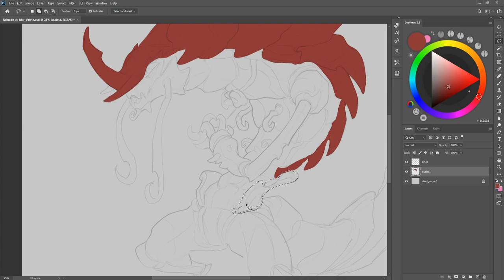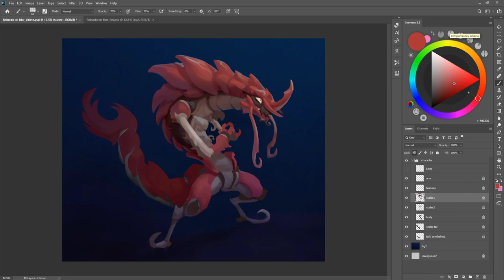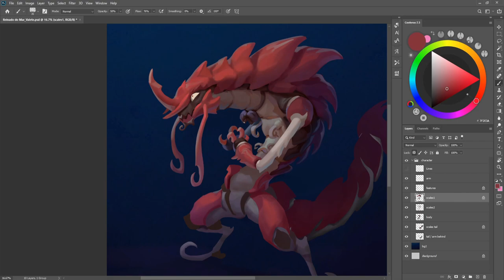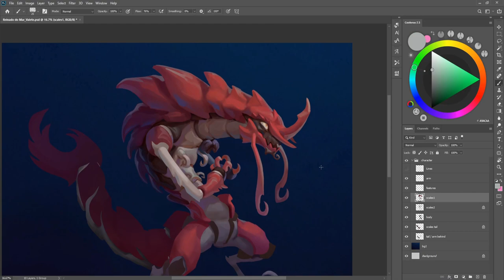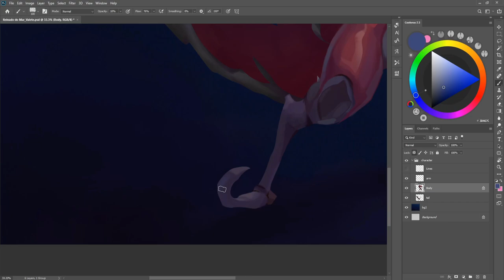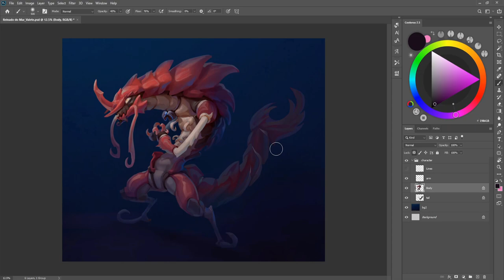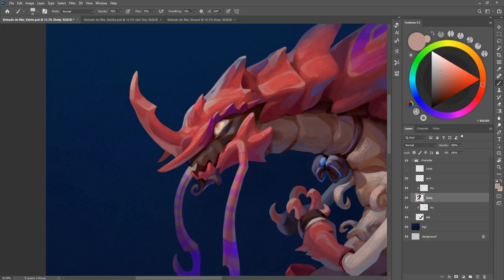Shrimp Character Painting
Brushes I use: Kyle's T webster Brushes, HB Pencil Pro, Rakes.
Musics:
1 - Surfing Llama - Bird Creek
2 - Climbing - Bird Creek
3 - Wishing Well - Bird Creek
4 - Glass Hero - Bird Creek
5 - Castello Oak - Bird Creek